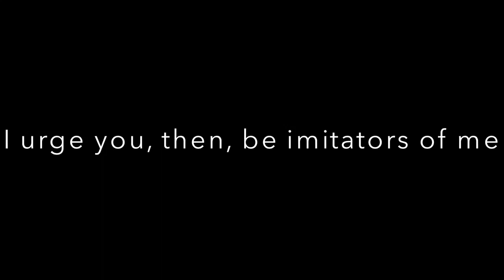SS Cyril & Methodius Church. SnoBall Dance.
Friends. Kids. Food. Dance. From Port Huron to Novi, our youth, our staff, and our volunteers had a wonderful time. God Bless.